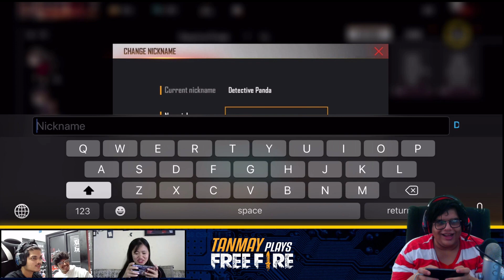FIRST TIME PLAYING FREE FIRE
[PC SPECS]

Motherboard: B450 Aurous ProWifi
Ram: 16 GB Corsair Vegeanance (3000 MHz)
Hard disk: 1TB
SSD - 512 GB 660p Intel